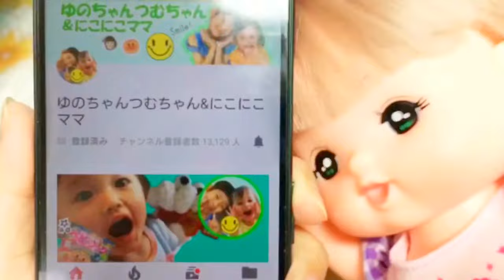かえちゃoh！まほうのティーセット 開封 アンパンマン おもちゃ おままごと ごっこ遊び プリキュアパティスリーエプロン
まほうのハケでぬりぬりすると...あら不思議！❤️
ケーキの色が変わっちゃう！？
コップにお茶が入っちゃう！？